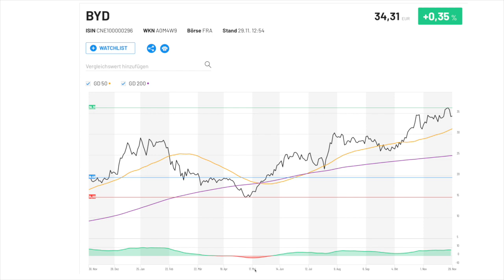BYD Aktie Analyse Update !🚀BYD Aktie kaufen? Aktien 2021 🚀💰Infos zur BYD Aktie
Heute habe ich für Euch die BYD Aktie dabei.
Ich gehe auf die aktuelle BYD Aktie Analyse ein und wie ich das Unternehmen momentan einschätze. Außerdem habe ich aktuelle Infos rund um BYD dabei z.B auch die Absatzzahlen!
BYD ist eine der Top China Aktien 2021 und ist bisher schon extrem gestiegen.